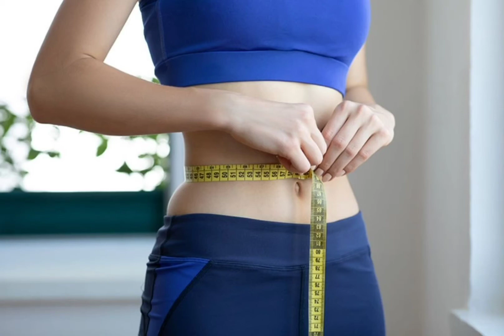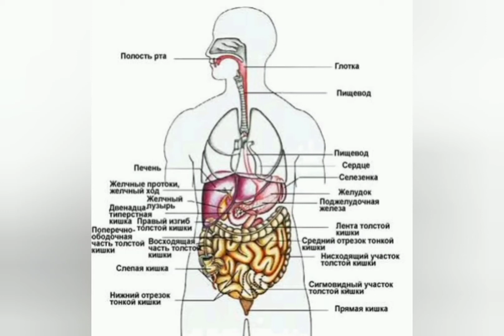ರಾಣಿ ವಿಕ್ಟೋರಿಯಾಳ ನೆಚ್ಚಿನ ಹಣ್ಣು ಈ ಮ್ಯಾಂಗೊಸ್ಟೀನ್, ಇದರ ಆರೋಗ್ಯಕರ ಲಾಭಗಳನ್ನು ಒಮ್ಮೆ ತಿಳಿದುಕೊಳ್ಳೋಣ.